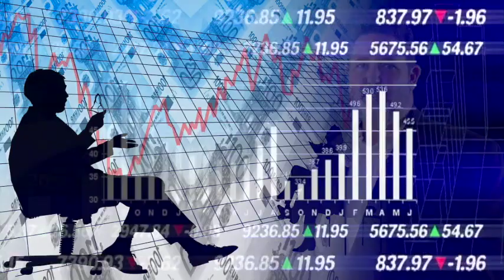University of Johannesburg CBE: School of Economics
The School of Economics is a main research-focused unit within the College of Business and Economics. The School of Economics has maintained its fourth position for economic departments in South Africa in the highly RePec ranking. This ranking only considers the quality of research publications in highly ranked economic journals